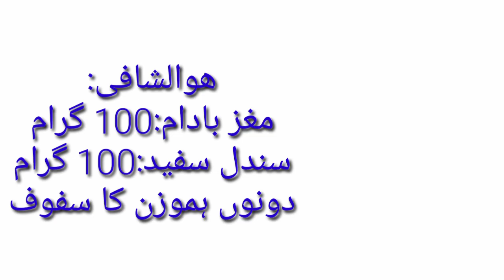Taqat War Banane Ka Tarika!Powerfull!Taqat Ka Khazana!Taqat war Hone Ka Tarika!Attiqherbal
1:Taqat war banane ka tarika
2:powerfull
3:Taqat ka khazana
4:Taqat war hone ka honay ka tarika
5:Taqat banane ka tarika
6:Taqat babane ka asan tarika
7:Taqat banane ka nuskha
8:Taqat hasil karne ka tarika
9:Powerfull banane ka tarika
10:Taqat war banne ke liye kia karna chaiye